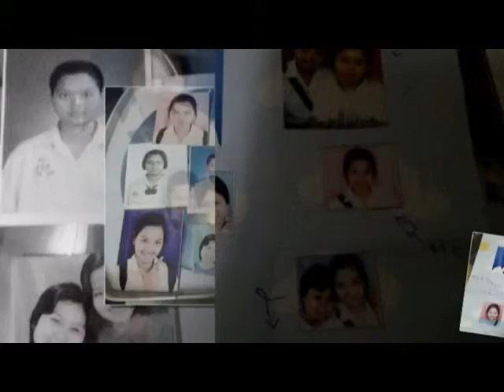คู่ทาษ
รักเธอตลอดไป